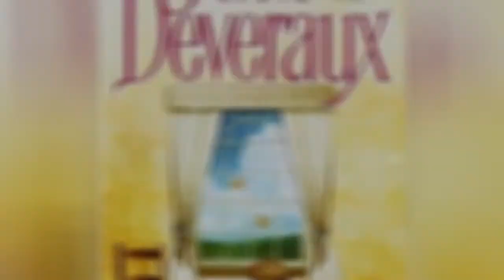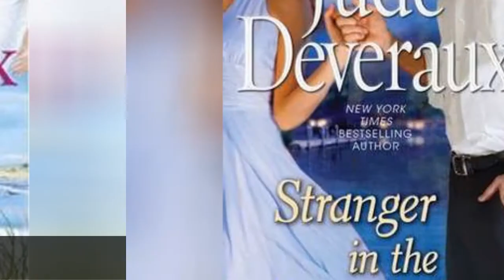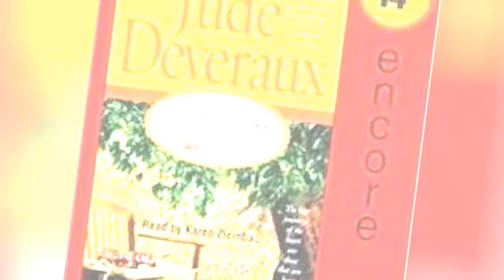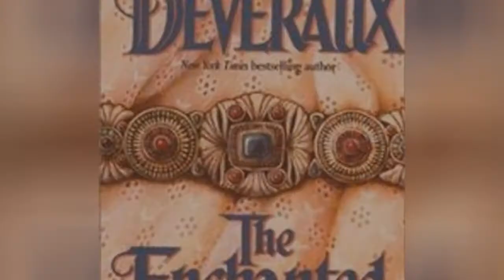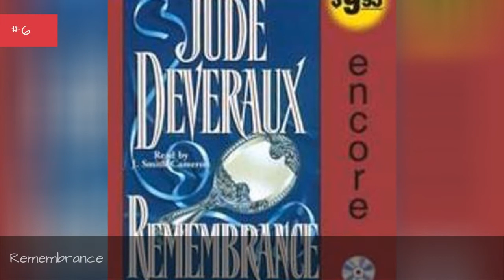The Best Jude Deveraux Books ➊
List of the best Jude Deveraux books, ranked by voracious readers in the Ranker community. With commercial success and critical acclaim, there's no doubt that Jude Deveraux is one of the most popular authors of the last 100 years. Deveraux is best known for her many great historical romance novels. If you're a huge fan of her work, then vote on your favorite novels below and make your opinion count. This poll is also a great resource for new fans of Jude Deveraux who want to know which novels they should start reading first. With memorable characters and excellent storytelling, there's no reason why you shouldn't check out her work if you're a big reader.This list is made up of a variety of books, including Velvet Angel and A Knight in Shining Armor. What are Jude Deveraux's best novels? Vote on this list and help us definitively answer that question. more
0:00 - Intro
0:00:08 - Wishes
0:00:15 - River Lady
0:00:24 - The blessing
0:00:36 - The awakening
0:00:43 - The Taming\/The Conquest
0:00:55 - Legend
0:01:11 - Temptation CS
0:01:22 - Mountain Laurel
0:01:33 - First impressions
0:01:46 - Carolina isle
0:01:56 - Stranger in the Moonlight
0:02:03 - Counterfeit Lady
0:02:13 - Lost Lady
0:02:20 - Sweet liar
0:02:27 - An angel for Emily
0:02:34 - The Mulberry Tree
0:02:41 - Forever and always
0:02:48 - The Summerhouse
0:02:59 - Twin of Ice \/ Twin of Fire
0:03:12 - Holly
0:03:20 - Sweetbriar
0:03:29 - High Tide
0:03:38 - Heartwishes
0:03:45 - Eternity
0:03:52 - The Maiden
0:04:03 - The Enchanted Land
0:04:15 - Always
0:04:22 - The Heiress
0:04:36 - The Black Lyon
0:04:48 - Remembrance
0:05:00 - Velvet Song
0:05:07 - Highland Velvet
0:05:16 - Velvet Angel
0:05:25 - The Velvet Promise
0:05:38 - A Knight in Shining Armor